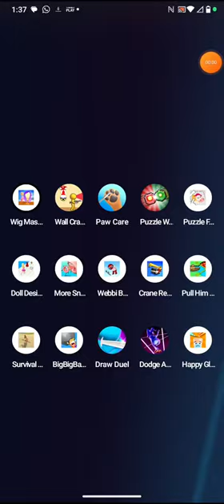wig master 3d by lion studios